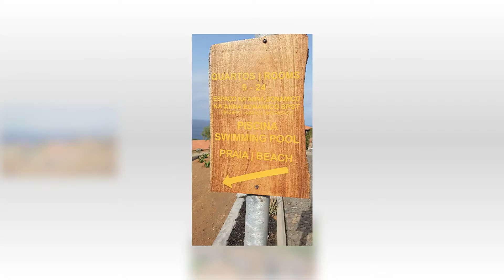Le Case del Sole 2